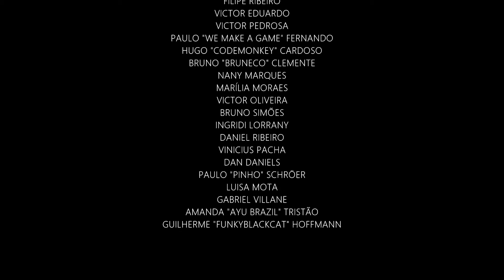Dreams of a Lifetime - 3D Game - Unity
Dreams of a Lifetime is a PT-BR 3d game developed by @teoprod

The story rolls around the couple Nero Xexer and Tatiana Olsen. The player assumes the role of Nero Xexer, a young man of 23 years, who finds himself trapped in a world that he knows nothing about.
Nero will have to go through several challenges to discover the world he is in, and how to get out of it, and for that, Nero has the help of Nany.

This is a game that was developed by one person and that is what I like the most here, this game have loads of levels, challenges and suspenseful scenes. You can play in both first and third person shooter and, one of the best thing, is that you travel back and forth in time. You will find cities from Portugal and Brazil during the game.

I felt challenged to end this game and here I show a bit of it. I hope you like it and if you want to get it just follow the next link.